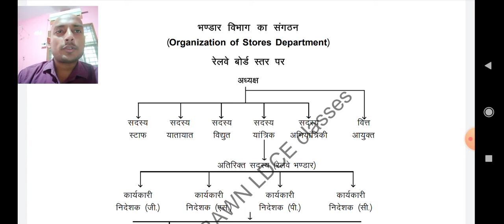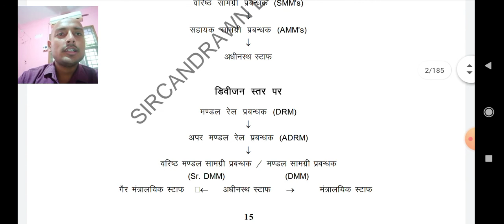Store departments of railways notes in hindi/ hindi notes/bhandaran vibhag/स्टोर डिपार्टमेंट्स/ldc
railway store department notes in hindi pdf download link

# रेलवे स्टोर डिपार्टमेंट के हिंदी नोट्स का लिंक